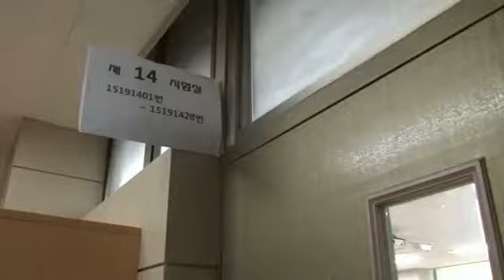South Korea holds breath as students sit annual exams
The whole of South Korea pauses as students sit down for their annual college entrance exam, seen as a vital step to succeed in life. Natasha Howitt reports.